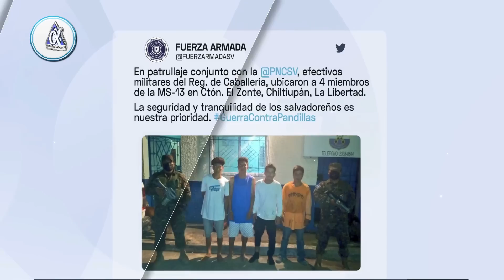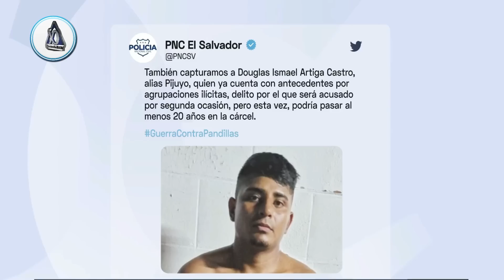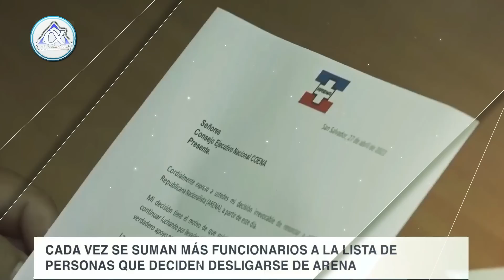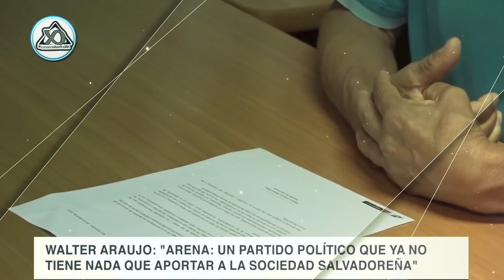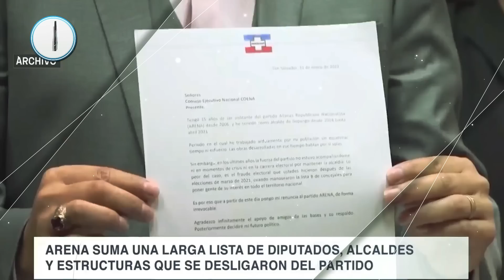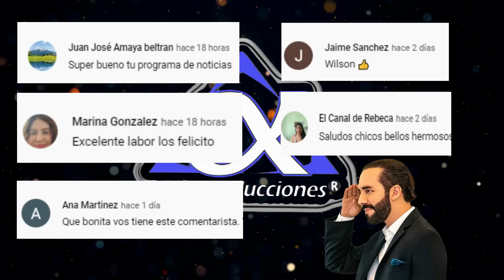Sucedió lo impensado😱 Nayib Bukele anuncio renuncia de ARENA y ALIANZA con Honduras